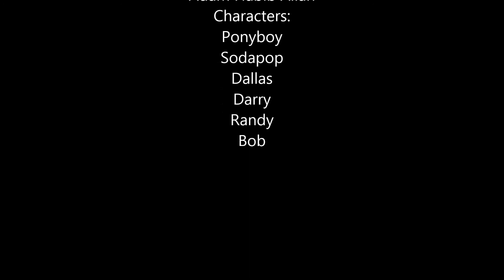The Outsiders Movie Trailer 7A Yellow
The Outsiders Moive Trailer 7A Yellow Group